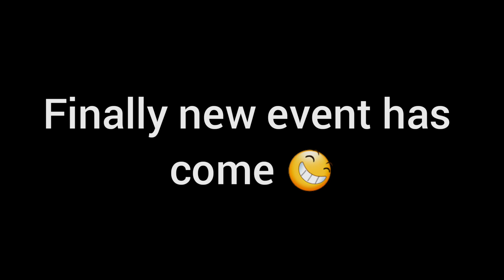New Event is Here!! 😍 BedWars New Event (Blockman GO)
▣✦▣ Subscriber Goal : 100K - Silver Play Button Feel Free To Subscribe ▣✦▣ Ignore Tags : blockman go bmgo blockman go giveaway blockman go bedwars bmgo blockman go get free gcubes blockman go bedwars apk blockman go bedwars animation blockman go bedwars amaan blockman go bedwars amaan bg blockman go bedwars apkmonk blockman go bedwars mod apk blockman go bedwars hack apk blockman go bedwars tips and tricks blockman go bedwars mod apk 2021 best blockman go bedwars player blockman go bedwars cheat cch hack blockman go bedwars blockman go bedwars download pc blockman go bedwars download blockman go bedwars hack download blockman go bedwars free download blockman go bedwars fly hack download videos de blockman go bedwars blockman go bedwars deutsch blockman go bedwars fly hack blockman go bedwars funny moments blockman go bedwars funny moments mattsun blockman go bedwars for pc blockman go bedwars free play blockman go bedwars free blockman go bedwars game blockman go bedwars gameplay blockman go bedwars glitch blockman go bedwars glitches blockman go bedwars games blockman go bedwars hack blockman go bedwars hack fly how to play blockman go bedwars how to win blockman go bedwars blockman go bedwars in hindi blockman go bedwars juego blockman go bedwars keys hack blockman go bedwars unlimited keys blockman go bedwars leaching blockman go bedwars mod menu blockman go bedwars mod blockman go bedwars mod apk unlimited gcubes blockman go bedwars mattsun bg blockman go bedwars mattsun blockman go bedwars music blockman go bedwars maps blockman go bedwars map youtube blockman go bedwars mattsun blockman go bedwars new update blockman go bedwars new blockman go bedwars null blockman go bedwars not never blockman go bedwars noob vs pro blockman go bedwars vit nam blockman go bedwars old version blockman go bedwars online blockman go bedwars oyna blockman go bedwars pc blockman go bedwars pro blockman go bedwars pet blockman go bedwars 2 blockman go bedwars secrets blockman go bedwars song blockman go bedwars strategy blockman go bedwars solo blockman go bedwars tips blockman go bedwars trolling blockman go bedwars traps blockman go bedwars trap blockman go bedwars trailer blockman go bedwars troll blockman go bedwars tnt how to hack blockman go bedwars how to hack blockman go bedwars fly blockman go bedwars unlimited money blockman go bedwars update blockman go bedwars videos blockman go bedwars video blockman go bedwars vn blockman go bedwars wiki blockman go bedwars wallpaper blockman go bedwars 1.5.7 blockman go bedwars 1.8.10 blockman go bedwars 2021 hacks for blockman go bedwars blockman go bedwars how to fly in blockman go bedwars